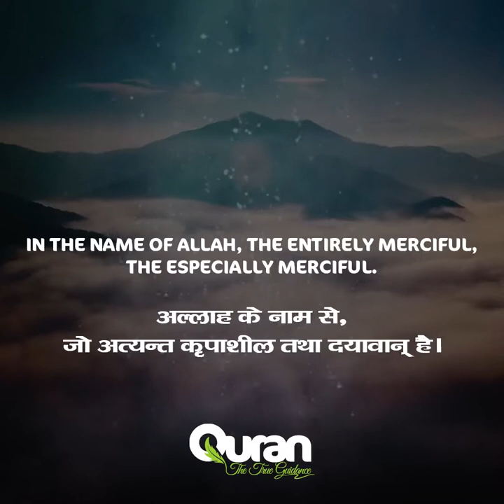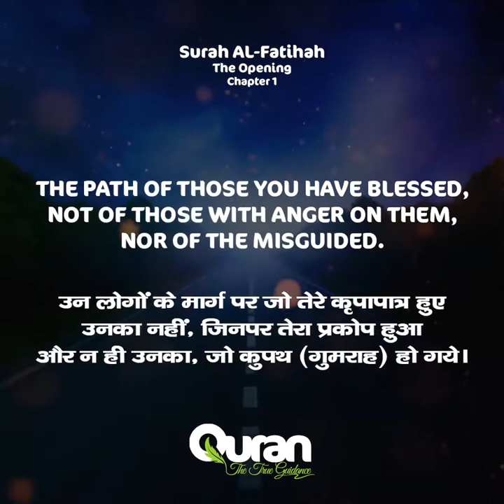Surah Al Fatihah | Beautiful Soothing Voice | Hindi Translation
Surah Al Fatihah (The Opening)
Chapter 1
Al-Fātiḥah is the first chapter of the Quran. Its seven verses are a prayer for the guidance, lordship, and mercy of God.

सूरह फातिहा के संक्षिप्त विषय

यह सूरह मक्की है, इसमें सात आयते है।

यह सूरह आरंभिक युग मे मक्का मे उतरी है, जो कुरान की भूमिका के समान है। इसी कारण इस का नाम ((सुरहा फातिहा)) अर्थात: “आरंभिक सूरह “है। इस का चमत्कार यह है की इस की सात आयतों में पूरे कुरान का सारांश रख दिया गया है। और इस मे कुरान के मौलिक संदेश: तौहीद, रीसालत तथा परलोक के विषय को संक्षेप मे समो दिया गया है। इस मे अल्लाह की दया, उस के पालक तथा पूज्य होने के गुणों को वर्णित किया गया है।

इस सुरह के अर्थो पर विचार करने से बहुत से तथ्य उजागर हो जाते है| और ऐसा प्रतीत होता है की सागर को गागर मे बंद कर दिया गया है।

इस सुरह में अल्लाह के गुण–गान तथा उस से पार्थना करने की शिक्षा दी गई है की अल्लाह की सराहना और प्रशंशा किन शब्दो से की जाये। इसी प्रकार इस मे बंदो को न केवल वंदना की शिक्षा दी गई है बल्कि उन्हें जीवन यापन के गुण भी बताये गये है।

अल्लाह ने इस से पहले बहुत से समुदायो को सुपथ दिखाया किन्तु उन्होंने कुपथ को अपना लिया, और इस मे उसी कुपथ के अंधेरे से निकलने की दुआ है। बंदा अल्लाह से मार्ग–दर्शन के लिये दुआ (पार्थना) करता है तो अल्लाह उस के आगे पूरा कुरान रख देता है की यह सीधी राह है जिसे तू खोज रहा है। अब मेरा नाम लेकर इस राह पर चल पड़।